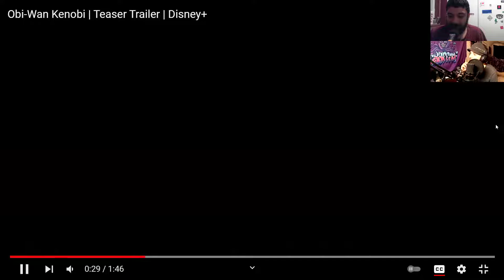Obi won Kenobi show trailer reaction and Star Wars discussion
Check out the channel for more reactions and tons more content!